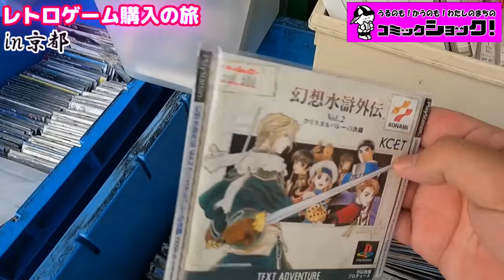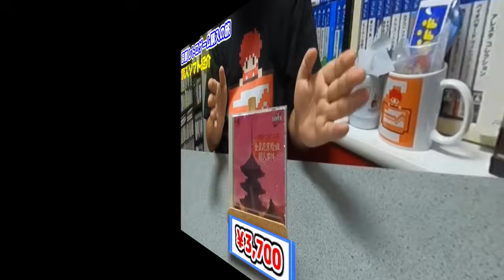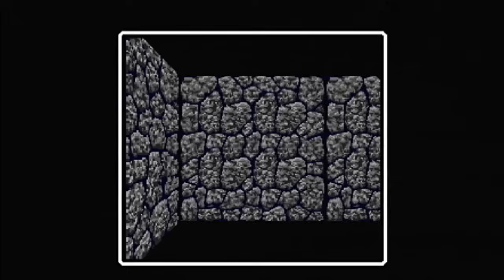京都 レトロゲーム 購入の旅 PCエンジン のレアソフト購入【PCE】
●PCエンジン 1本3万円の超 レアソフト を購入！兵庫県 三宮 おじゃま館 駿河屋でお買い物！
●2019年に購入した 初代プレステ 50本3,980円の福袋 4年後 〇万円相当になっていた?!【PS】

今回は京都にある色々なレトロゲームショップに行ってきたのでその様子を撮影してきました！
基本的に店内の撮影シーンは今回はありません。
お店までの道のりと店頭の様子を撮影したものです！
購入ソフトはPCエンジンが多めですが、レアソフトも動画付きで紹介してるので良かったらご覧ください♪